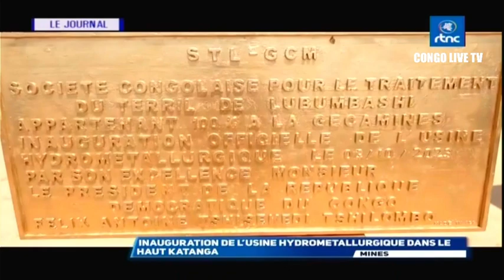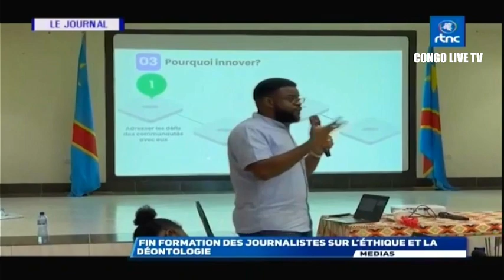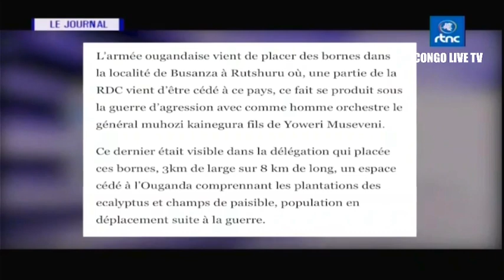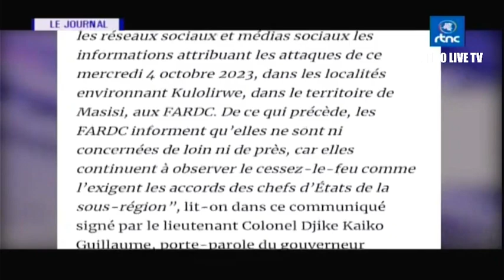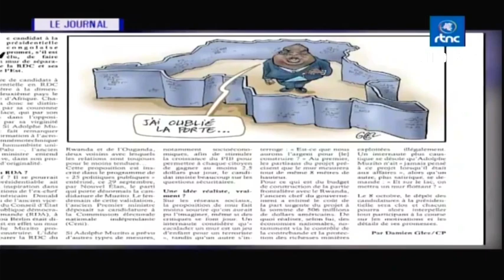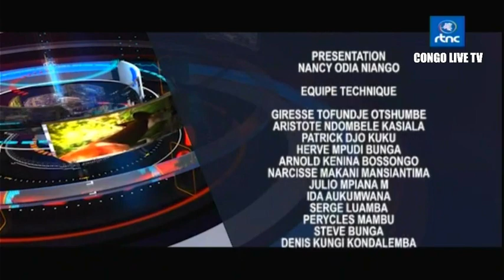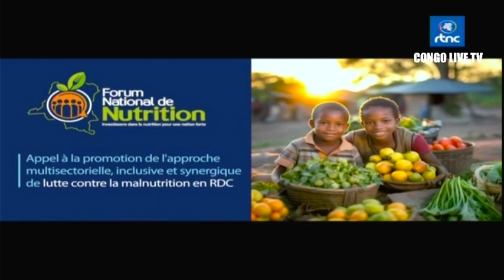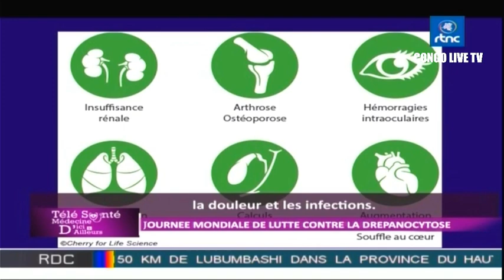🔴AYII LE PRÉSIDENT FELIX TSHISEKEDI CONFIRME AU LUALABA LA RÉCLAMATION DU PEUPLE UN 2EME MANDATS